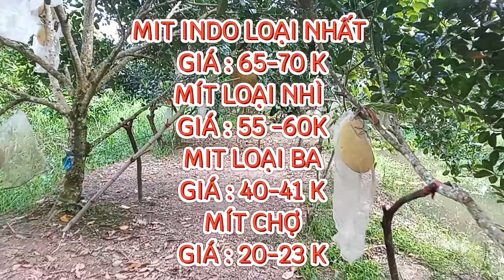GIÁ MÍT THÁi & MÍT INDO RUỘT ĐỎ 01/03/2024 #1012| Giải Trí Miền Tây